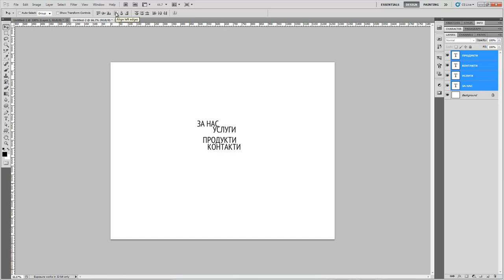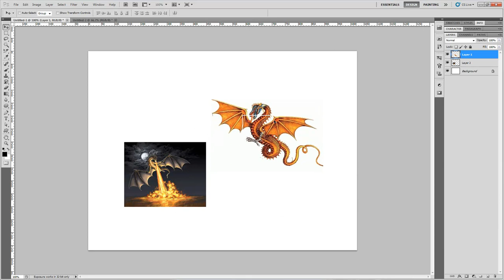Преместване (Move tool)